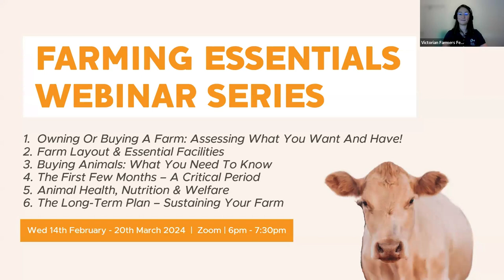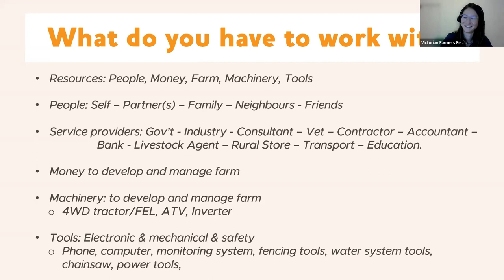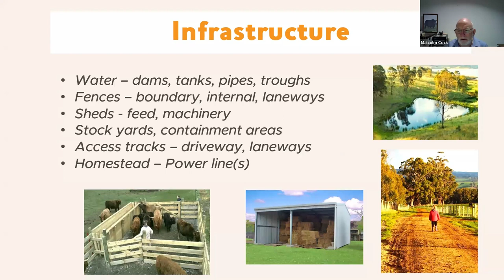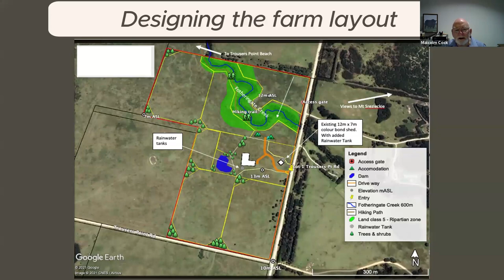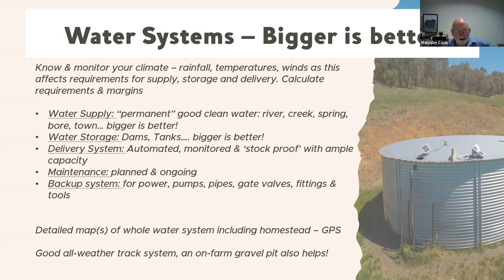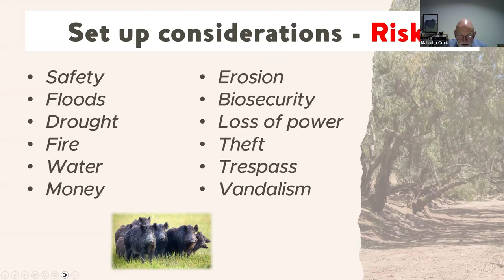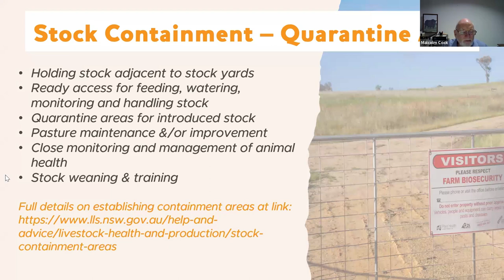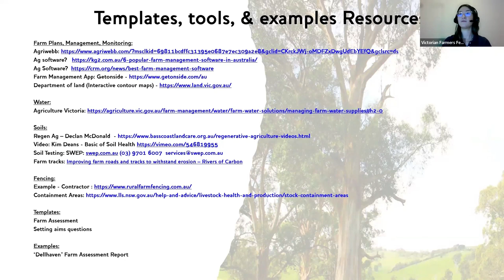Farming Essentials Part 2 Farm Layout & Essential Facilities | VFF Stock Sense with Malcolm J Cock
Farming Essentials Part 2 Farm Layout & Essential Facilities!

Dive into the foundational aspects of farm ownership with Malcolm J Cock. Planning where main entrance ways are, shed location and quarantine paddocks before any infrastructure goes in, can make management decisions and biosecurity set up easier. Learn how to create a functional, efficient, and safe farm environment for not only yourself but your livestock.

Stock Sense is proudly delivered by the Victorian Farmers Federation / @victorianfarmersfederation9293

We help Victorian livestock producers adopt animal health and production practices that improve animal welfare and Victoria’s biosecurity status. Join in by attending events, accessing information online and getting in touch if you have a question or want to know more.

Stock Sense is co-funded by the Cattle Compensation Fund and the Sheep & Goat Compensation Fund.